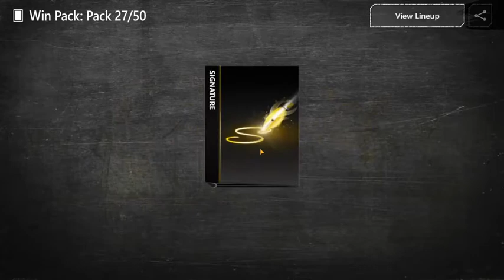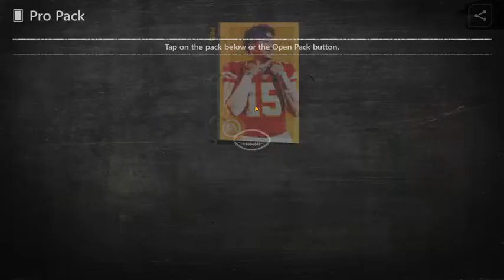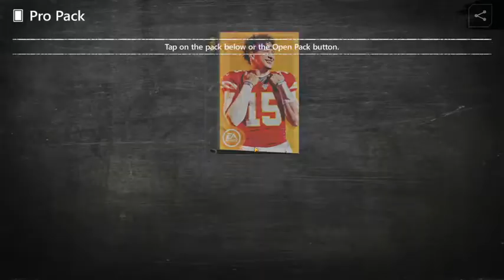50X Signature Pack Opening!!! Did we pull one??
MAdden
Madden Mobile
Madden stream